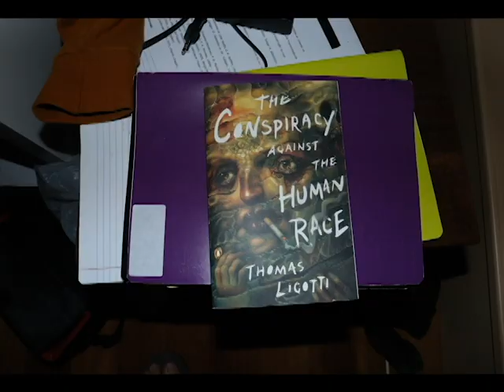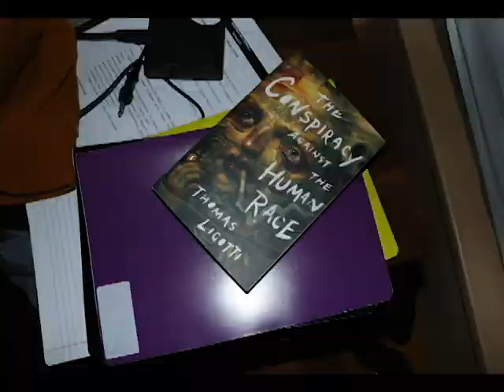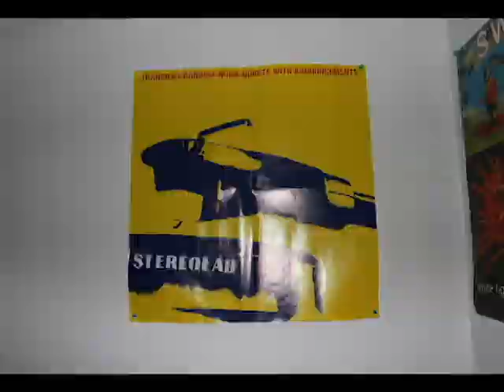COVID Paranoia by Ai Feith